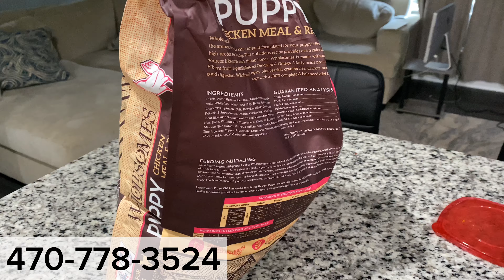AMERICAN BULLY PUPPIES FIRST TIME EATING RAW MEAL ‼️🔥🔥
First time feeding puppies raw diet